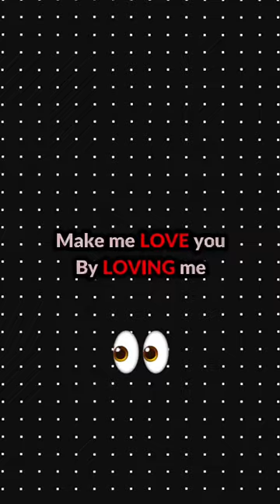Here's What A Woman Needs to Fall in Love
NEW MASTERCLASS AVAILABLE